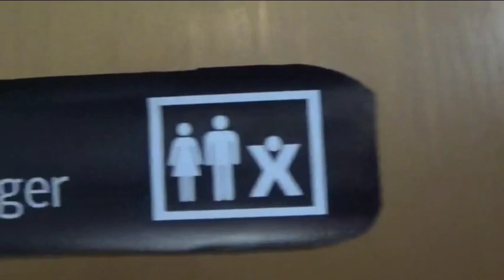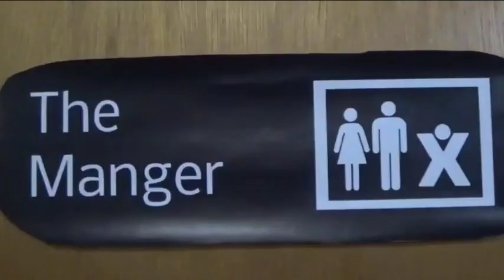The Manger (An Upper Room Christmas Production)